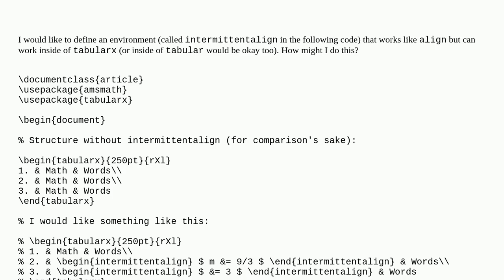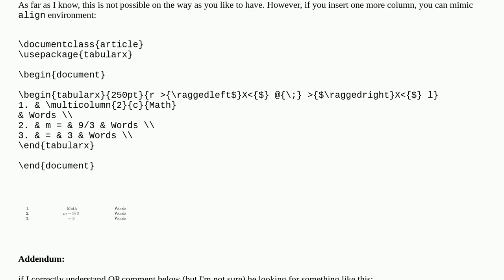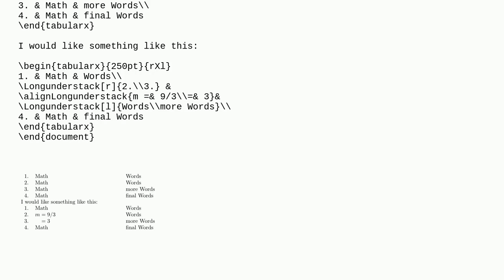Tex: Define an environment similar to align such that it can be used in tabularx or tabular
Define an environment similar to align such that it can be used in tabularx or tabular

A special thanks goes out to the community

  tables tabularx align